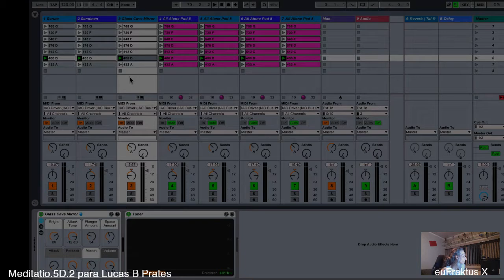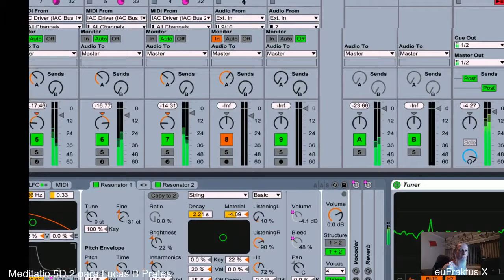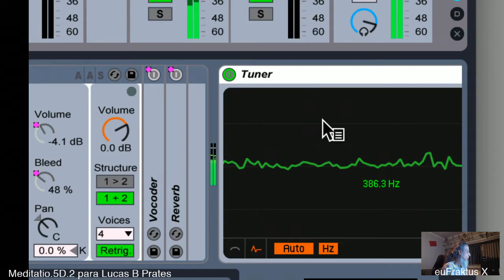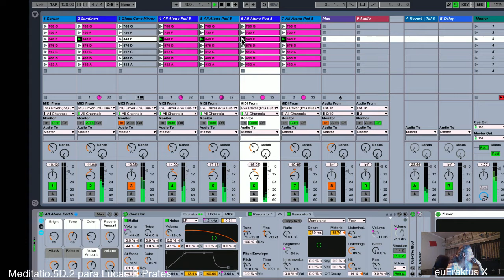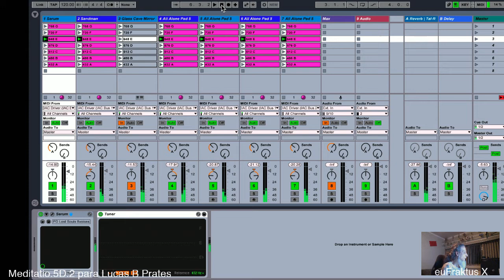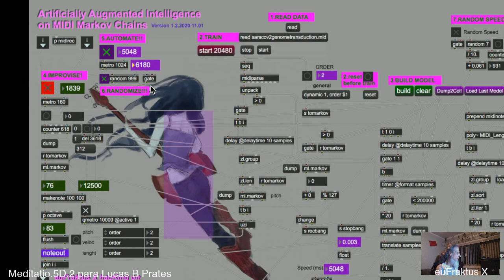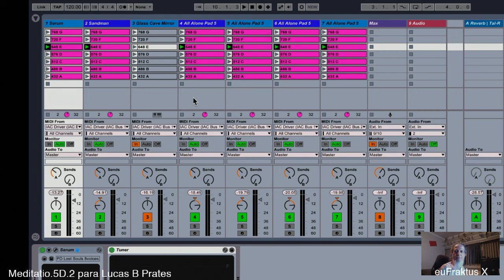Meditatio.5D.2 for Lucas Barillari Prates by euFraktus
Holofractal Interactive Transduction Suite 3.0
Artificial Augmenting Intelligence Marceline.Markov (AIMidi), programmed in Max-MSP, trained on Harry Potter's theme and improvises on Markov Chains. Behind her, there is a mantric drone made on main chakras' frequencies (432, 486, 512, 576, 648, 720 and 768 Hz).
The code is free open source, available for downloading at holofractalmusic.wordpress.com.

Happy Birthday, Lucas!
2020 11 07